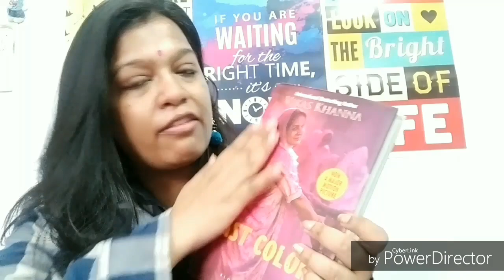The last color book review| Chef Vikas Khanna's book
Hello everyone. I completed reading The Last color by Vikas Khanna and it was such an awesome experience. The book is so vividly described and it just touches your heart and soul. Hope you will like it.